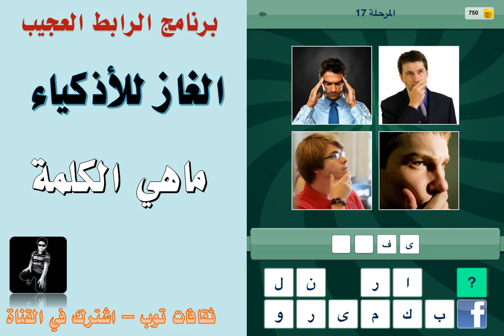لغز رقم 16 - ما الرابط بين الصور